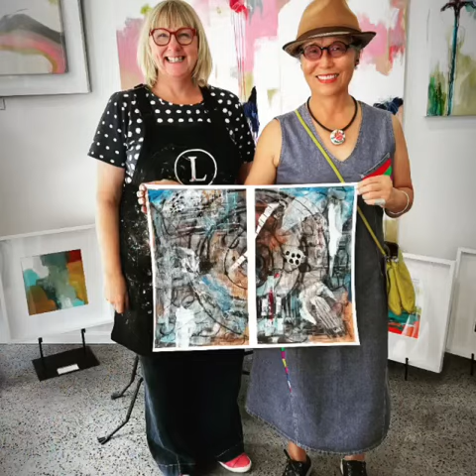Cold Wax & Oil Workshop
A quick demonstration on how easy it is to mix Gamblin Cold Wax & Oil with Pure Dry Pigment.  We will be teaching Cold Wax j Oil workshops in our studio in Maitland this year.